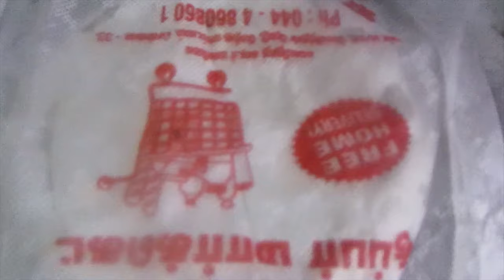ராகி அடை/Ragi adai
ragi mavu ,pasalai keerai ,carrot,coconut, onion,green chilly, moongdal soaked paste,red chhilly powder,turmeric,salt crushed garlic,//cocarakko kitchen/kokarako kitchen/indra sethuraman/